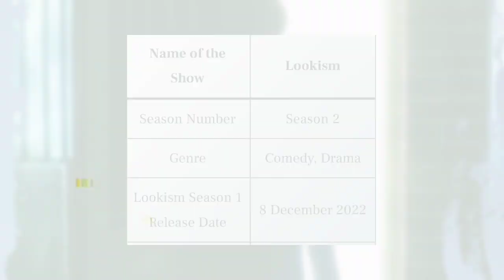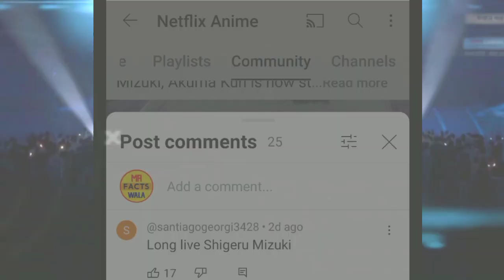Big Update For Lookism Season 2? 🤯 | Lookism Season 2 Release Date Confirm? | MR. Facts Wala v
Netflix Announced Lookism Season 2? 😳 | Lookism Season 2 Release Date? | MR. Facts Wala v

ignore this 😁👇

Lookism Season 2 Release Date Confirm? 🥳 | Looking Season 2 | ‎ MRFactsWalav